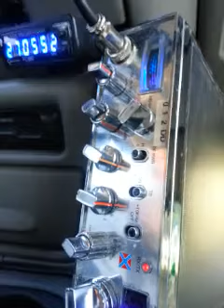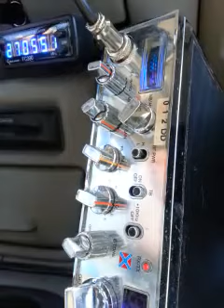Haas with the special sauce